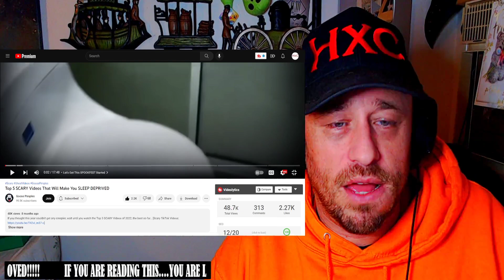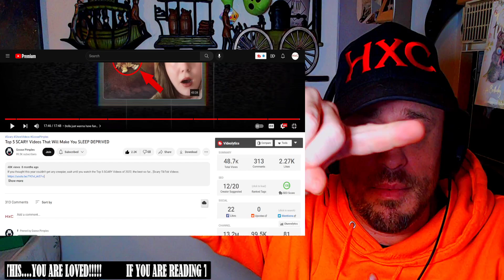Top 5 SCARY Videos That Will Make You SLEEP DEPRIVED REACTION!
Use this address:
Highly Combustible

Show @GoosePimples some love!